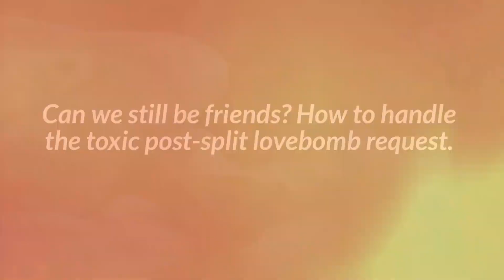Can we still be friends? How to handle the post split love bombing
What do you do with the post split love bombing, such as the request to be friends?

In this week's episode, Kerry and Tara discuss why your toxic ex might come back and try to love bomb you after the break-up through, what may seem like, innocent requests of friendship. We agree that while their offer may seem tantalizing, DON'T do it! Today's self-help tip is a different way to approach communicating with toxic people.

Breaking Free from Narcissistic Abuse Season 2 Episode 7

Consider becoming a monthly supporter of the show for just $3 a month.

Kerry Kerr McAvoy, Ph.D., a psychologist and writer, is an expert on cultivating healthy relationships, deconstructing narcissism, and understanding various other mental health-related issues. Her memoir, Love You More: The Harrowing Tale of Lies, Sex Addiction, & Double Cross, gives an uncensored glimpse into the dynamics of narcissistic abuse. She educates on TikTok, Instagram, Facebook, and YouTube as @kerrymcavoyphd.

Tara Blair Ball is a certified relationship coach and author. She specializes in empowering individuals and their relationships to go from toxic to happy.  She connects to her audience through her content on Tiktok and Instagram @tara.relationshipcoach as well as through her books: Grateful in Love, A Couples Goals Journal, and Reclaim & Recover: Heal from Toxic Relationships.